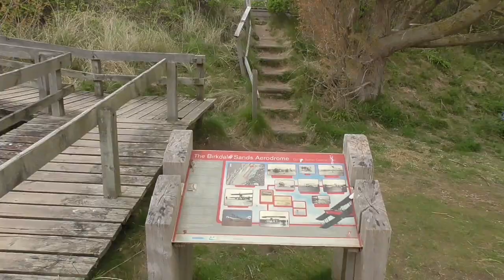Southport scenes 2021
Doreen and Michael are in Southport